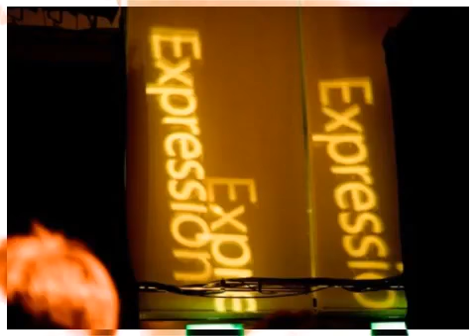「てれるぜみや〜ち」~宮地佑紀生 no.9